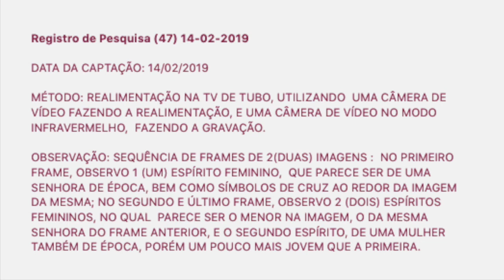Instrumental Transcommunication(Spirit Images-Afterlife)Research Log47 by TCI SEATTLE- Simone Santos